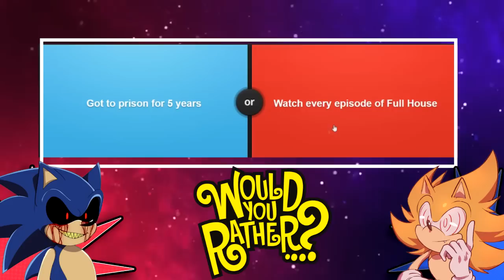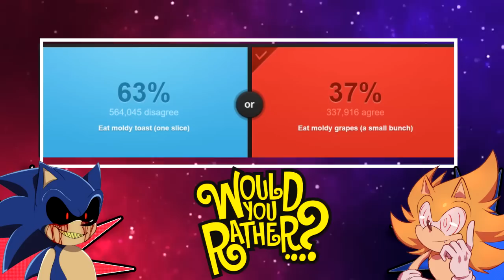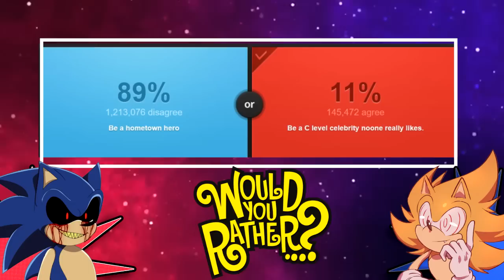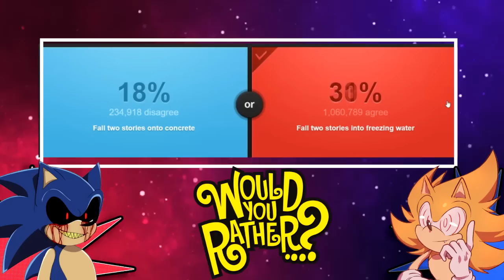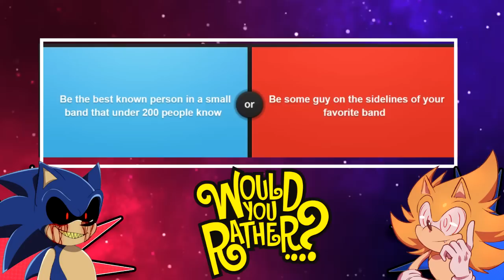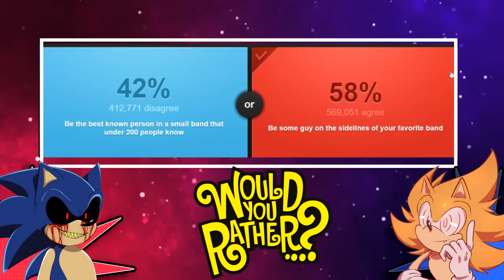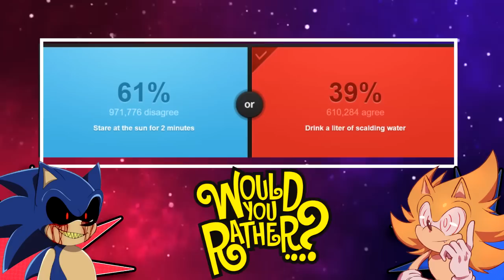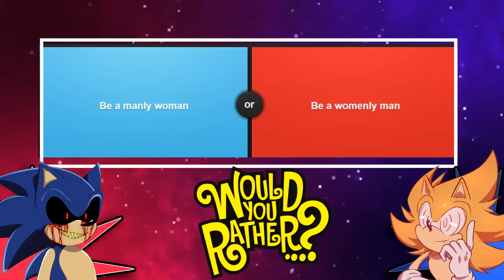SONIC EXE AND FLEETWAY PLAY WOULD YOU RATHER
Hey my waypastcoolbluecrew! If you happen to be new.
I make game play videoes and animations and many more entertaining content.

Madebell

Team Dark

Team classic Sonic

Team Robotnick

Team Rose

Team dimension

Other friends